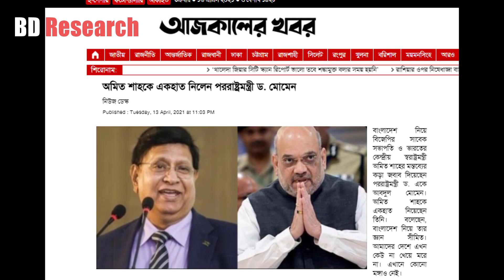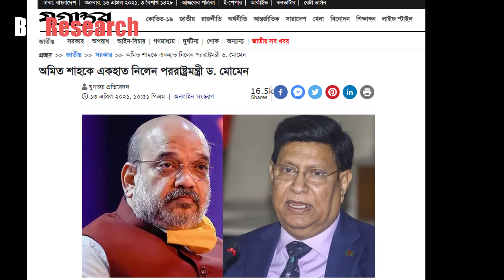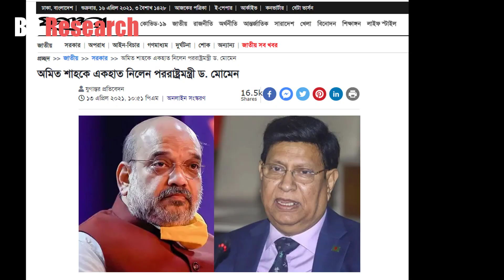ভারতের অমিত সাহা কে উচিৎ জবাব দিল পররাষ্ট্রমন্ত্রী ড. মোমেন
ভারতের অমিত শাহকে চরম ধোলাই দিল পররাষ্ট্রমন্ত্রী ড. মোমেন,
অমিত শাহকে একহাত নিলেন পররাষ্ট্রমন্ত্রী ড. মোমেন,

পররাষ্ট্রমন্ত্রী বলেন, ভারতের ৫০ শতাংশ লোকদের ভালো কোনো বাথরুম নেই। আর আমাদের ৯০ শতাংশ লোকই ভালো বাথরুম ব্যবহার করেন। আমার দেশের শিক্ষিত লোকের চাকরির অভাব আছে। তবে অশিক্ষিত লোকের চাকরির অভাব নেই। আর ভারতের লক্ষাধিক লোক বাংলাদেশে চাকরি করে। তাই আমাদের ভারতে যাওয়ার কোনো প্রয়োজন নেই। তারা যদি এ ধরনের চিন্তা করে থাকেন, তাহলে আমি বলব- তাদের জ্ঞানের পরিধি বাড়াতে হবে।